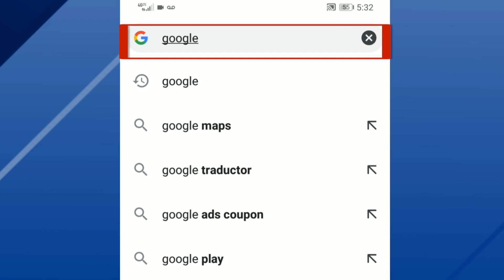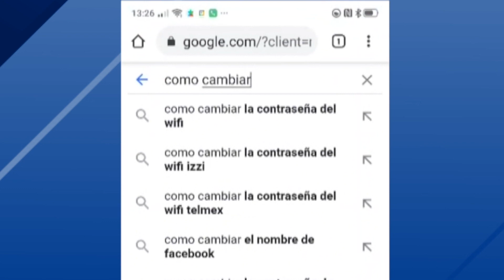ZONA TECNOLÓGICA - Buscador de Google - 15/04/21